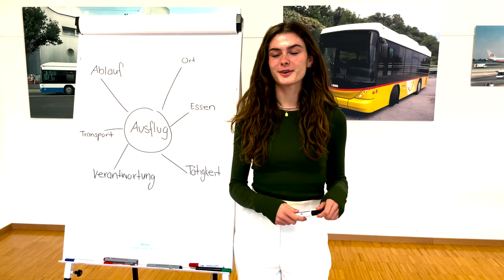Werde Kauffrau/Kaufmann EFZ bei HESS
Du möchtest mehr erfahren über die freien Lehrstellen bzw. Informationen zu Schnuppertagen oder Berufserkundungen abholen? erhältst du die gewünschten Informationen.